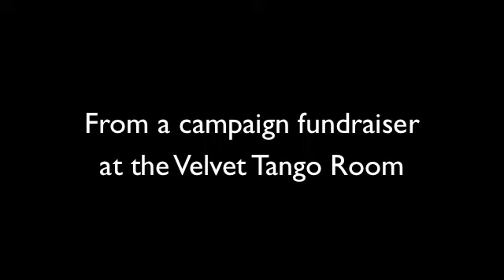Practicing the One Minute Speech at a fundraiser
At our campaign's fundraiser at the Velvet Tango Room, Tim practices his one minute pitch.